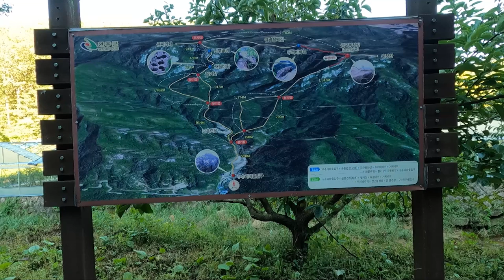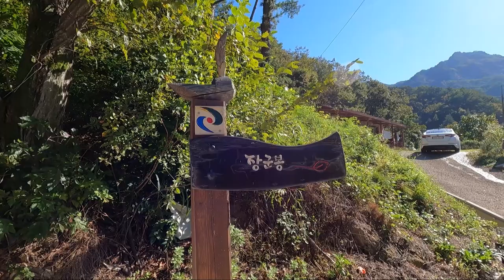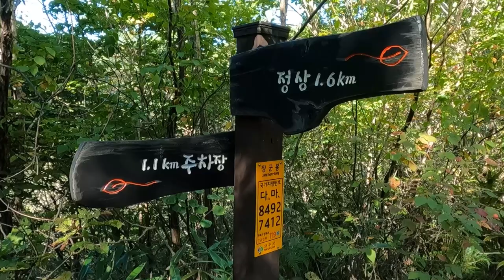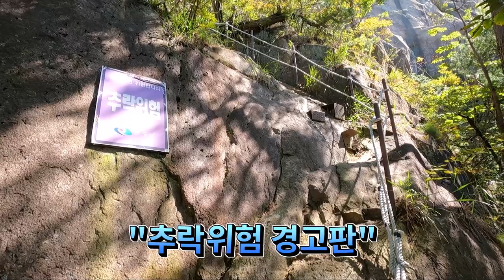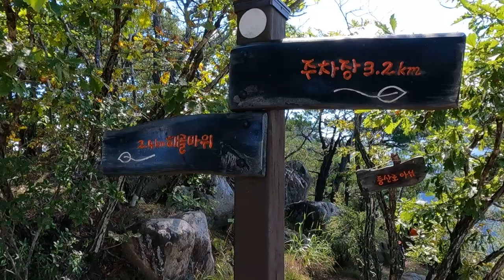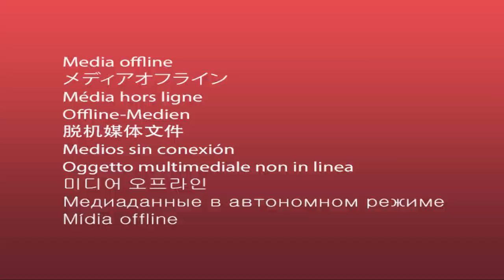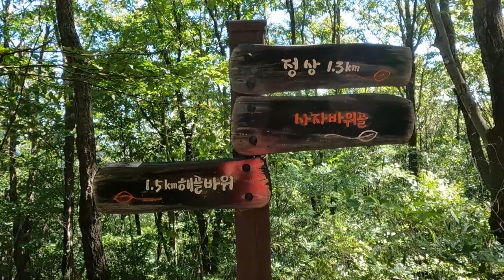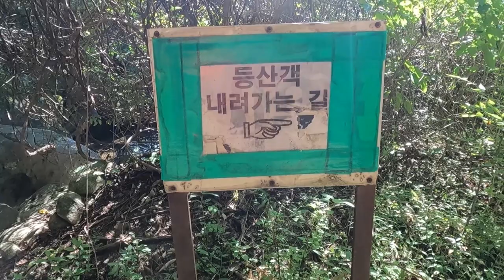완주 장군봉(기차산)트레킹,진짜Army들의놀이터.해골바위를볼수있는곳.완주영상.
기암괴석의  전시장 장군봉.
짜릿짜릿했던 암릉길.
Army들의놀이터.
기억에 남을만한 행복한 트레킹을 즐길수 있어요.

코스:구수리주차장 ~구수산장 ~갈림길 ~장군봉 정상 ~두꺼비바위 ~북장군봉 ~해골바위 ~구수리주차장.